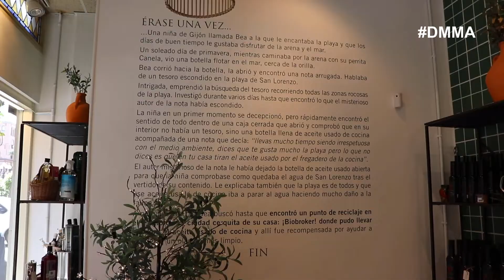BIOBROKER | Día Mundial del Medio Ambiente 2022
El Club de Calidad y FADE celebran el Día Mundial del Medio Ambiente dando visibilidad a 5 empresas asturianas que, a través de sus Buenas Prácticas, nos muestran su compromiso con el Medio Ambiente

Biobroker, es una de ellas.